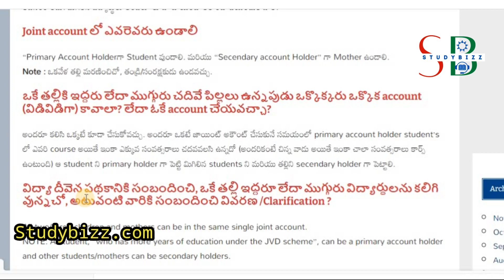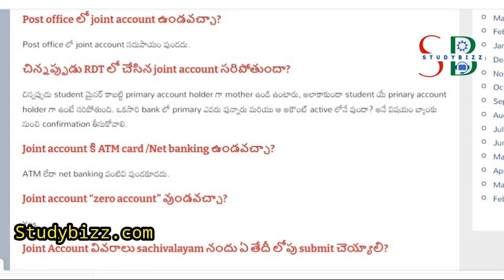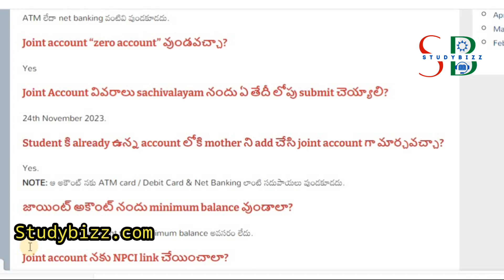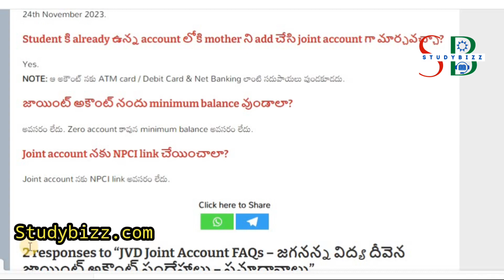JVD FAQ | JVD latest news today | jagananna vidya deevena | jagananna vasathi deevena updates